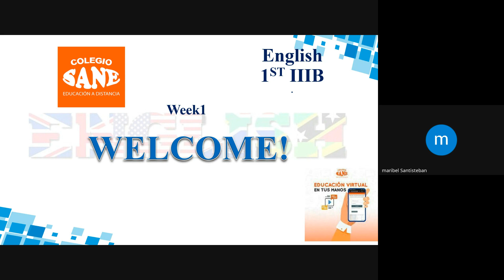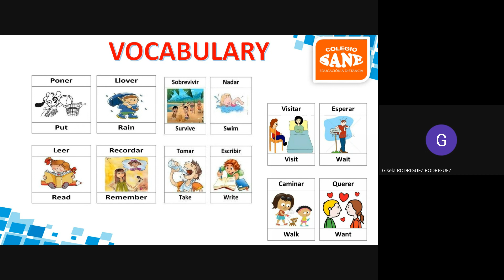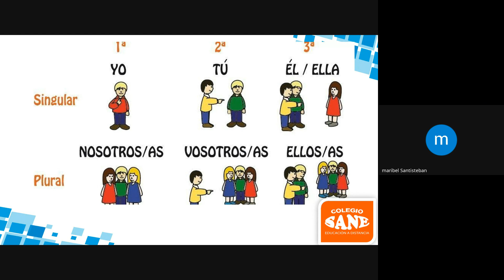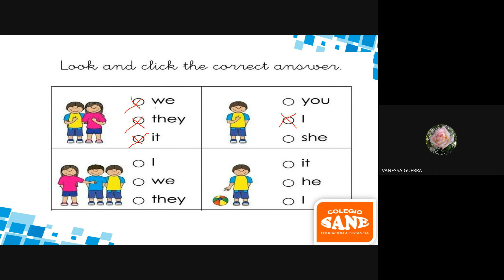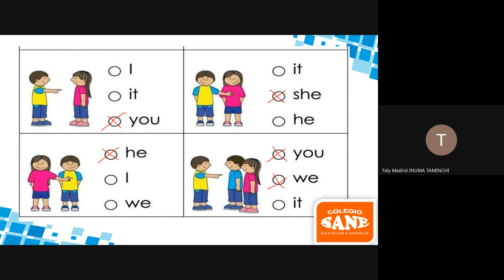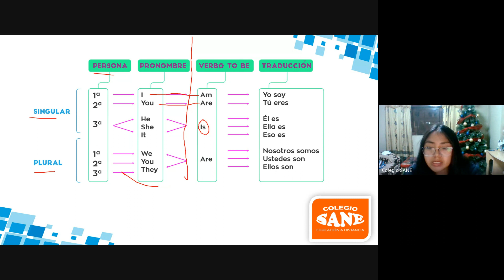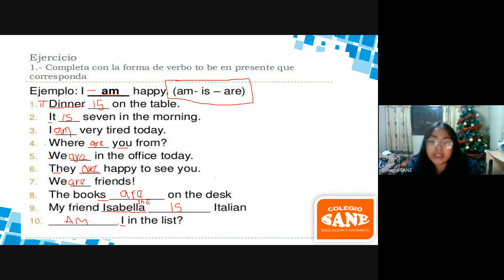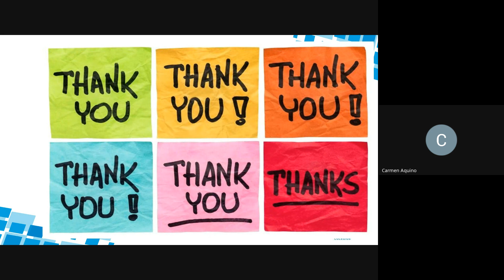Curso: Inglés/Tema: Personal Pronouns/III Bim-1º sec/Fecha: 2023-12-03(18:04)/CLASES ONLINE